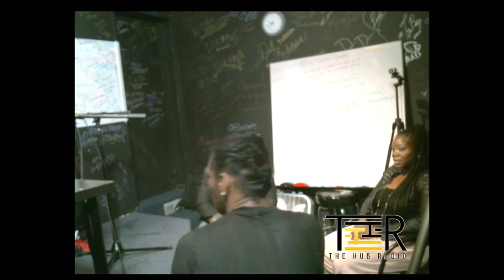Relationship, Love, & Religion - Your child has crush on a student..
RLR is a webcast hosted by HubCityDre of The Hub Radio and focuses on "taboo" topics that plague our community in the categories of, Relationships, Love, & Religion. RLR features a very diverse panel of people that can speak to the topic(s). Each show is opened up with a "Box of Questions". Enjoy!
RLR episode 1
Hosted by HubCityDre
Love Topic: How do you respond to your child having a crush on a student of the same sex?

Panel: Katurah (Family Therapist), Sherika Nicole (Entrepreneur, Motivational Speaker), Kory (radio/webcast personality), Nik (business professional and trans-male), Aaron and Megan (Black Love Essence - speed dating)

This show is produced by HubCityDre and Jasmine Renee

Please visit TheHubRadio.net and follow us @TheHubRadio for more shows and content.